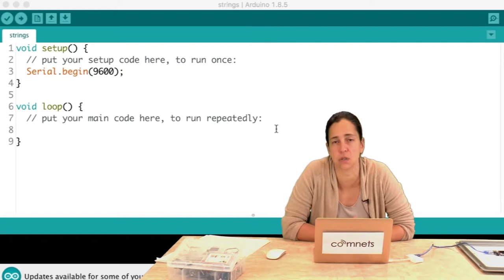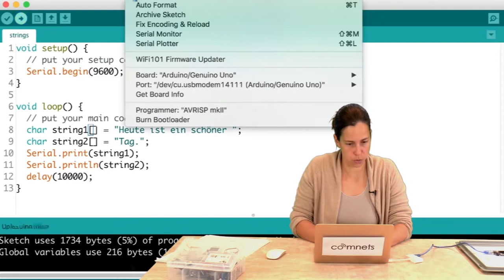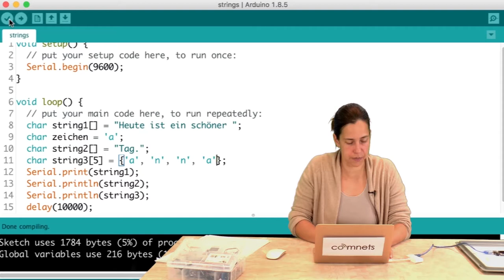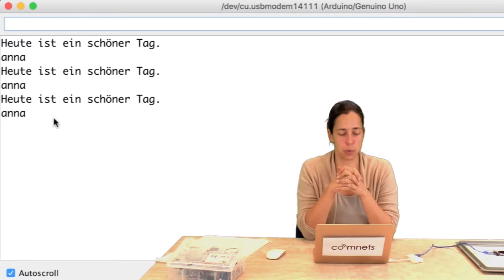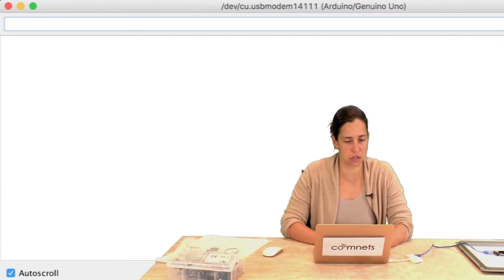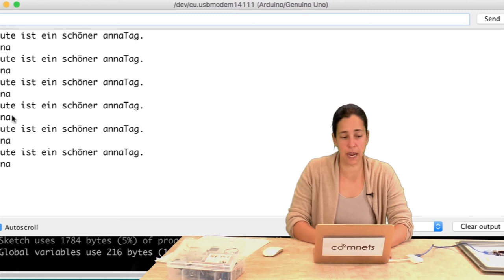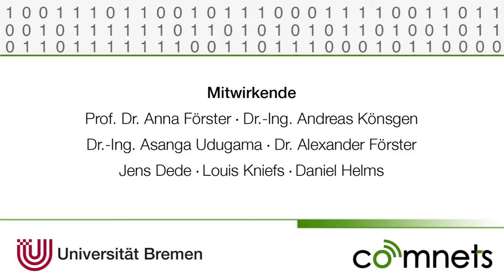Video 3-12: Zeichenketten / Strings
Wie nutzt man Strings (Zeichenketten)? Schaut euch dieses Video an!